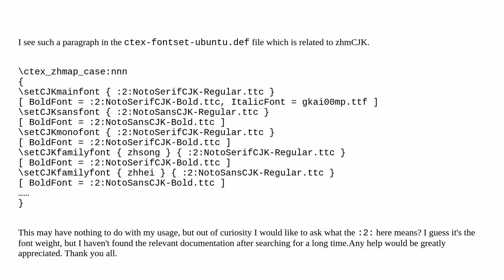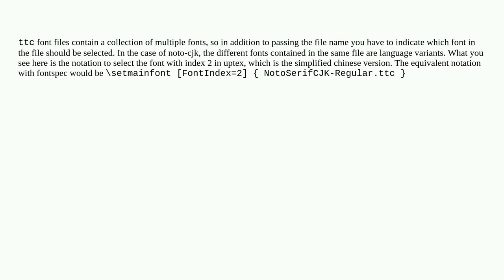What does :2:NotoSerifCJK-Regular.ttc in ctex-fontset-ubuntu.def mean?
A special thanks goes out to the community

  fonts